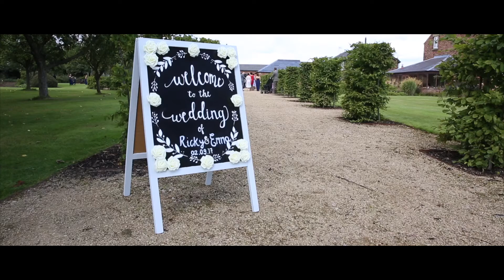Emma & Ricky Highlight film